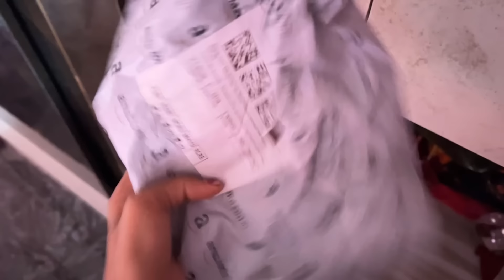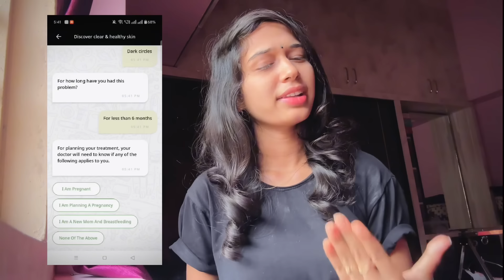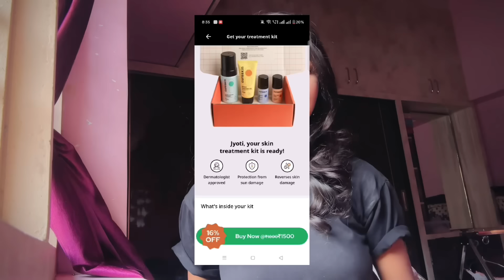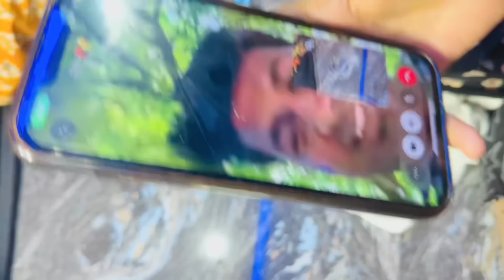Makkal Photoshoot Maadodh Est Kasta Alva ?..🙆🏻‍♀️😅 | Ft.Reshmanayak